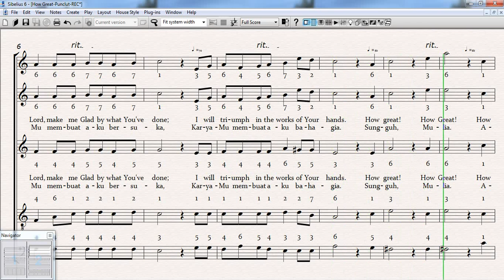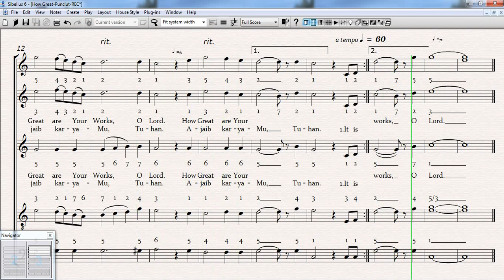How Great - SATB